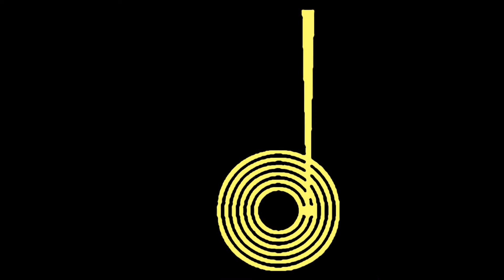Hole In Paradise | Prism | Small Change | 1981 Capitol LP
Released: 1 December 1981
Country: US
Label: Capitol Records
Catalog: ST-12184
Genre: Rock

T R A C K L I S T:
01 Don't Let Him Know
02 Turn On Your Radar
03 Hole In Paradise
04 Rain
05 When Will I See You Again
06 Heart And Soul
07 Stay
08 When Love Goes Wrong (You're Not Alone)
09 In The Jailhouse Now
10 Wings Of Your Love